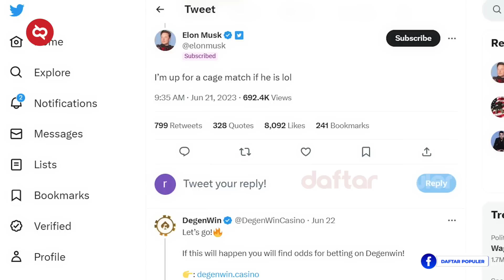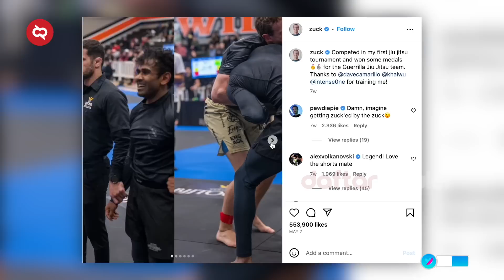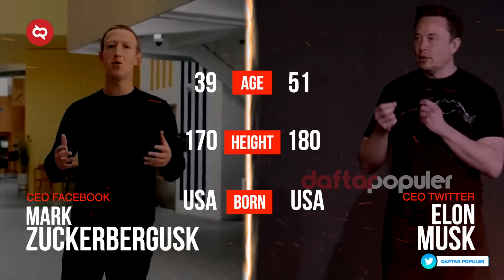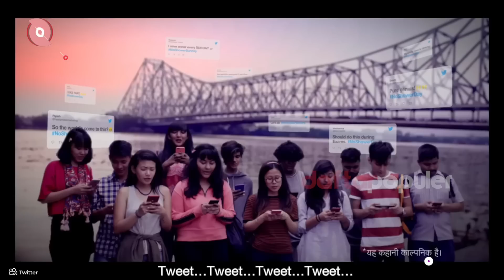ADU Jotos Miliarder Dunia! Elon Musk Twitter vs Mark Zuckerberg Threads, Siapa yang Bakal Menang?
Rencana gelut antara CEO Tweeter Elon Musk dan CEO Facebook Mark Zuckerberg mencuat setelah Mark merespon salah satu cuitan Elon tentang dirinya mau naik ring melawan Mark. Awalnya semua orang menganggap ini lelucon, tapi setelah CEO UFC yaitu Dana White mengkonfirmasi keduanya, MarkZuckerberg dan ElonMusk ternyata serius parah. Jadi bisa diprediksi kalau pertarungan keduanya bakal di pentagon dan punya aturan semacam UFC.
Nah sekarang, gimana nih kalau kita membahas kemungkinan siapa yang bakal menang antara Mark Zuckerberg dan juga Elon Musk jika mereka berdua masuk dalam